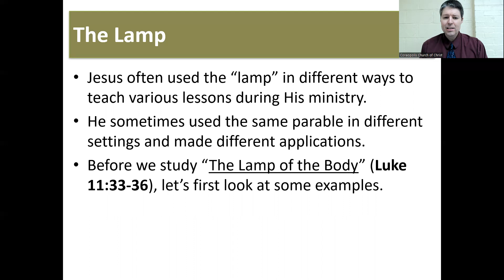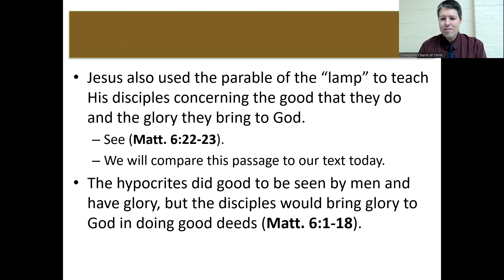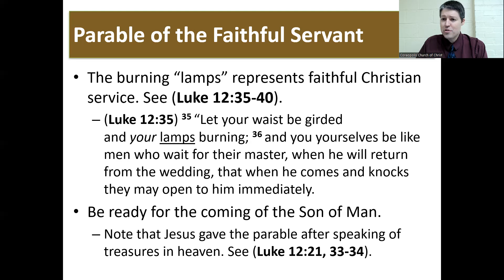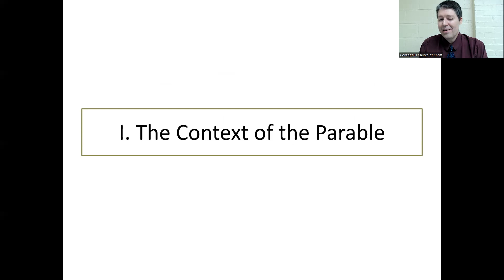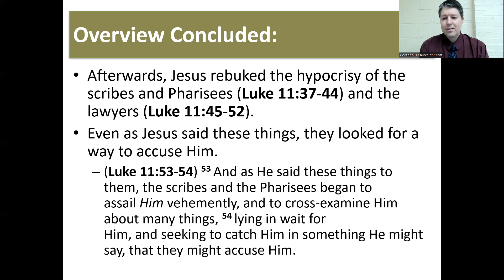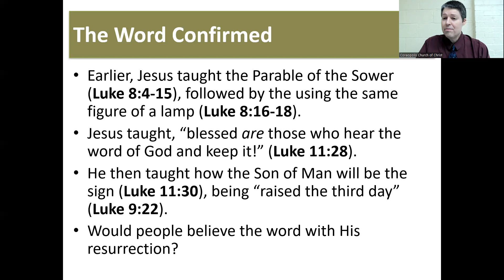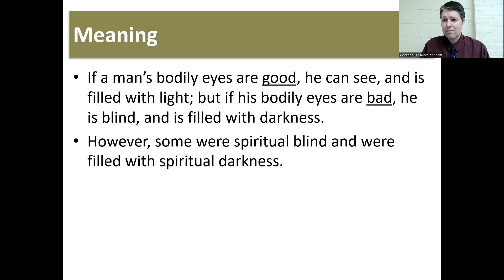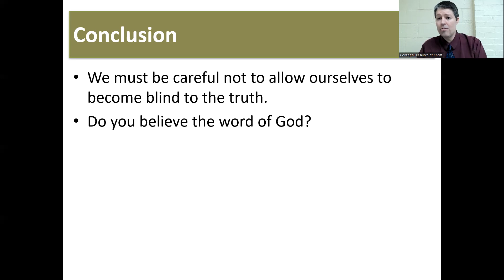The Lamp of the Body (Luke 11:33-36 NKJV)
This is a study of the parable of Christ.